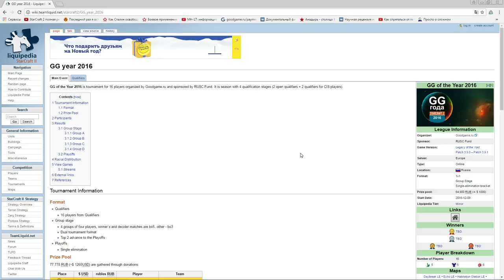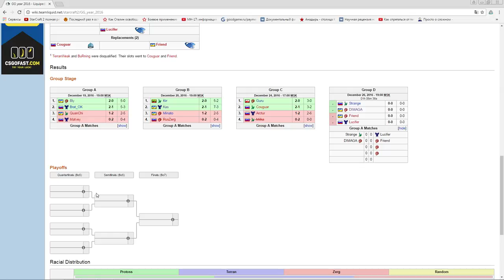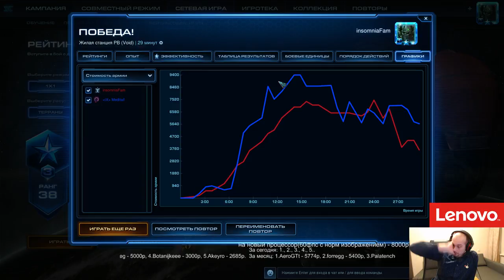FP(26.12.2016) Pomi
Подписываемся!